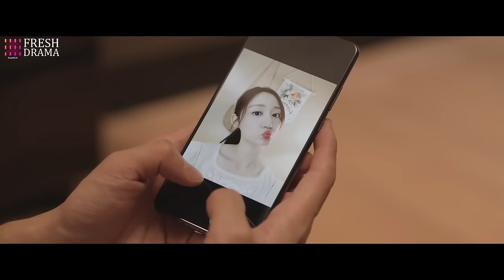ENG DUB💕【Fairy From the Painting】EP14 | Sheng Yilun, Wang Mohan | Fresh Drama Pro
Episodes: 24

Genres: Romance, Drama

Subtitles: English [CC]

Audio languages: English